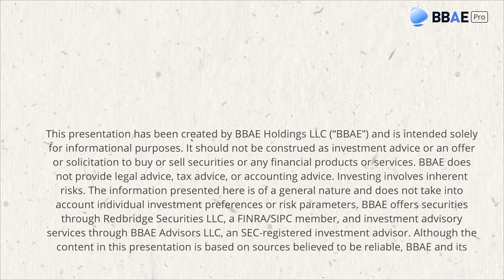He Made Millionaires: Behavioral Finance Expert Shares How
"Pineapple on pizza is a sin."
Victor Ricciardi. Vic is one of the world's leading behavioral finance experts. He knows all the portfolio-derailing mistakes that investors like you and me make. He's also got an opinion on pizza. But in this video we (mostly) stick to investing. Watch now and you'll learn:
Why do investors chronically underperform?
What portion of investors need financial therapy?
Should most people just do index investing?
How many millionaires has Vic created? (OK, we're not sure, but some.)